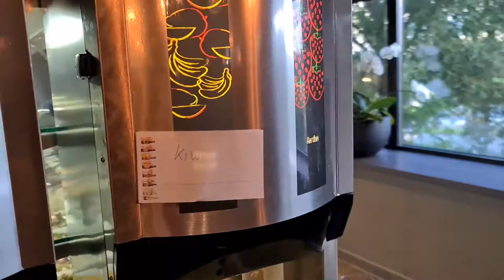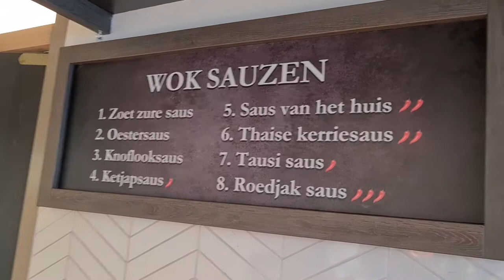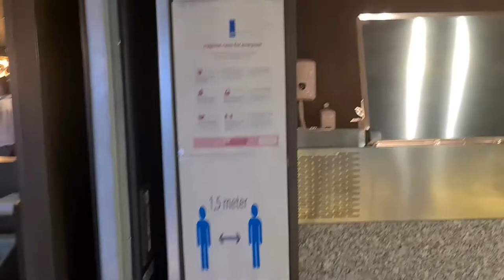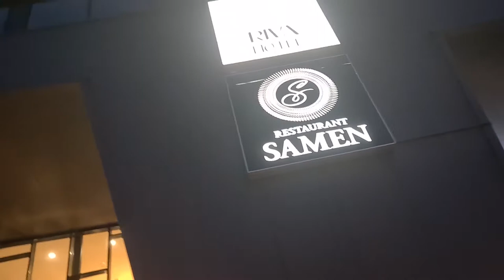Carin is jarig 34 jaar en uit eten #1139